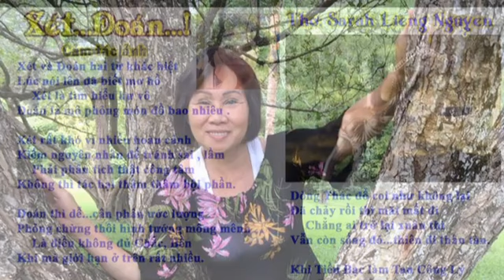XÉT ĐOÁN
Diễn ngâm và dựng Video Hương Ngọc Lan _Thơ Sarah Lieng Nguyen